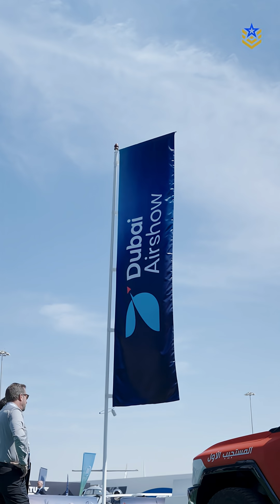Dubai Airshow 2025 Opens with Record Exhibitors & Advanced Tech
The 19th Dubai Airshow 2025 has officially kicked off, marking the largest edition in its history with over 1,500 aerospace and defence companies from more than 47 countries. Held under the theme “The Future Starts Here,” the event showcases major advancements in sustainability, AI-driven aviation, advanced air mobility, space technologies, and cutting-edge defence systems. With more than 200 aircraft on display and 440 new exhibitors across 18 national pavilions, this year’s airshow stands out as one of the busiest and most innovative ever, reaffirming the UAE’s ambition to lead the future of global aviation.